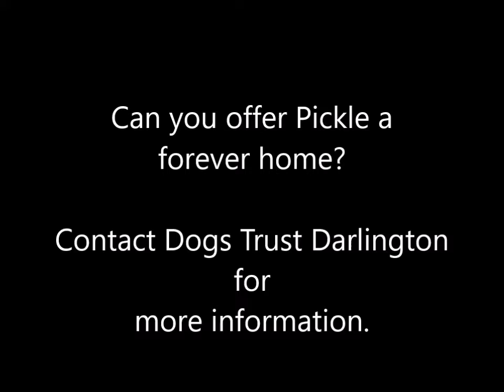Dogs Trust Darlington - Pickle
Likes

Pickle loves to play and loves people once she gets to know them. She can be a bit shy around new people, and takes a while to trust people.

Pickle is looking for an adult only home with owners who will be dedicated to her training needs. Once she settles into her new home and gets into a steady routine she will make an amazing companion. Pickle does like doggy pals but would prefer to be an only dog in a home. She will prefer to be in a quiet home. Pickle is a pleasure to look after , she is housetrained and can be left for quite a few hours.

If you think that you may be Pickle's new best friend please contact the centre to speak to the staff who love her best before visiting.Playful Pickle

1026893